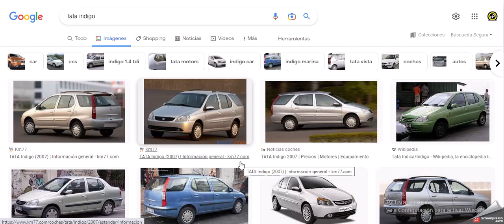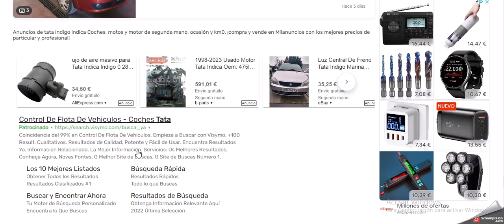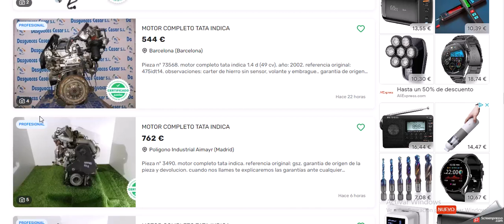alquiler coches entre particulares Emprender con coches Indios baratos, ¿posible?alquilerdecoches